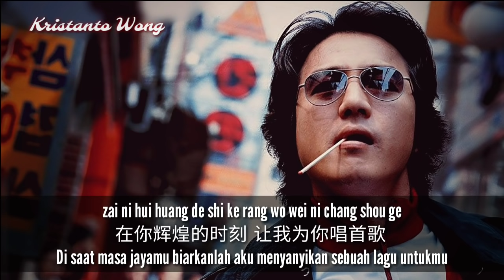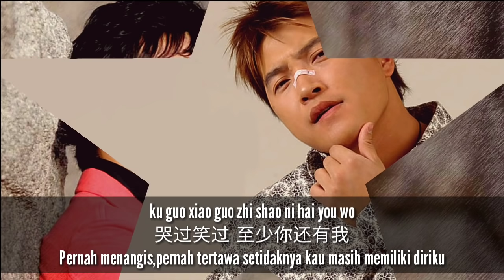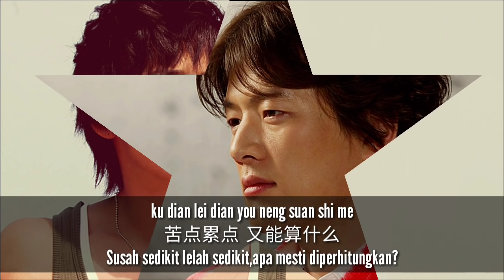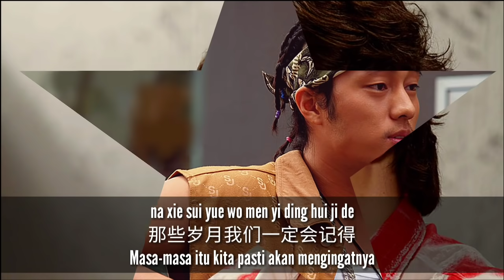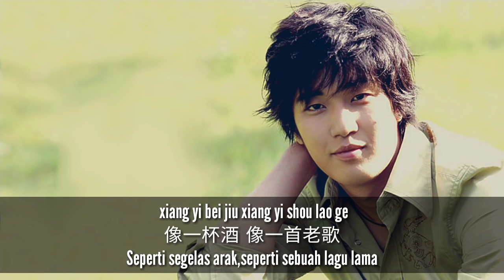Wo De Hao Xiong Di 我的好兄弟 - Gao Jin & Xiao Shen Yang 高进 & 小沈阳 (Saudara/Sahabat Baikku)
Mandarin Song: 我的好兄弟 Wo De Hao Xiong Di
Singers: 高进 & 小沈阳 Gao Jin & Xiao Shen Yang